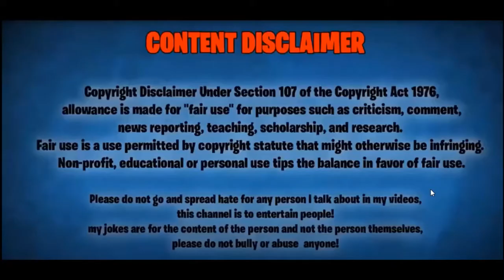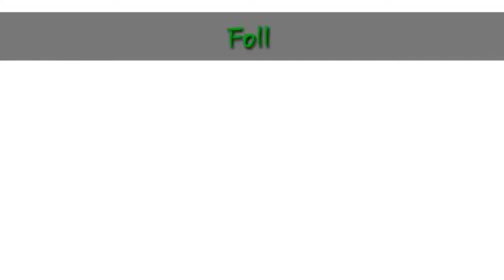Balika Vadhu Season 2 Update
This Time Bollywood Blink Brings you the update Balika Vadu Season 2 Update by Barhboli Taai...